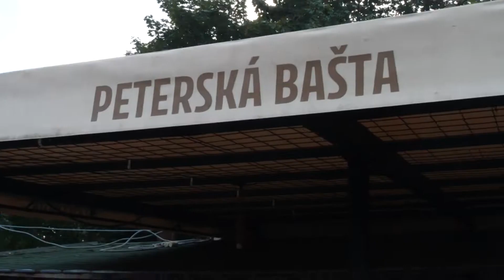Pangula fest 2022 - festival pre všetkých, čo milujú náš región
Pozrite si krátky zostrih 5. ročníka festivalu kapiel z regiónu Hlohovec.
Bola to pecka!
video: L. Doležalová